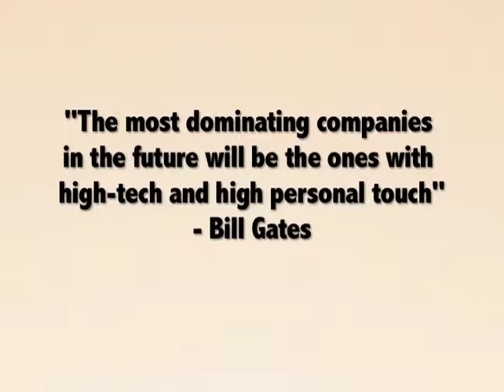Kristina Jacobsen Bouweiri about Transportations/Limousine Business Video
Guest: Kristina Jacobsen Bouweiri